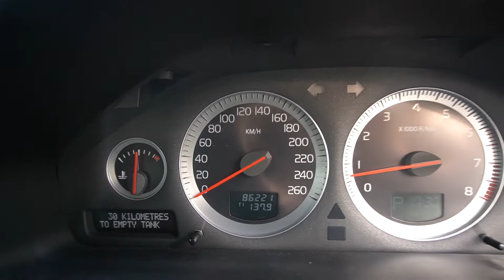VOLVO XC90 AWD YOM 2012-SKG1395L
SKG1395L